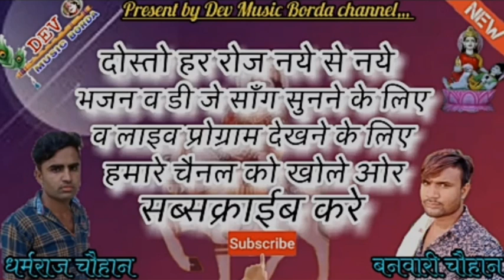सिंगर दयाराम गुर्जर टहला का फिर से सुपरहिट देवजी का भजन //कर सोल्ह सिण्गाँर गुर्जरी मालासर म चाली//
सिँगर:-दयाराम गुर्जर टहला
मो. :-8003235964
निर्माता :-धर्मराज चौहान
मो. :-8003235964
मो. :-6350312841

दोस्तो हर रोज लगातार नये से नये भजन व डी जे सोँग व भजन लाइव प्रोग्राम देखने आदि के लिए हमारे चैनल को खोले ओर ज्यादा से ज्यादा शेयर करे ओर सब्सक्राईब जरूर करे धन्यवाद,,,